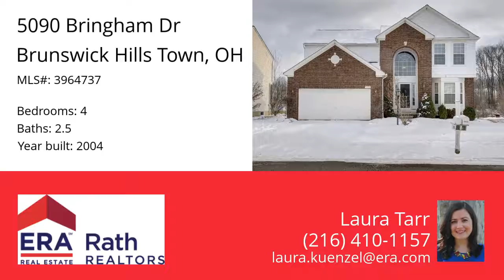5090 Bringham Dr, Brunswick Hills Town, OH 44212 - MLS #3964737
Property Description
A spacious 4 bedroom, 2.5 bath Colonial with a private wooded view. This home includes a gas fireplace in the living room, first floor laundry room, a formal dining room, eat in kitchen, vaulted master bedroom with an ensuite bathroom and a large walk-in closet. The basement has plenty of room for storage, with piping set up for an additional bathroom if desired. The neighborhood includes a playground and is just minutes away from OH-303 and I-71.